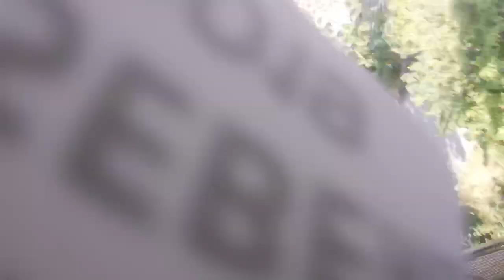Helix Front Row On Ride POV Liseberg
Mack Multi Launch
Absolutely awesome coaster
Huge thanks to Pontus from Liseberg for allowing me to record this and for also joining me for the ride